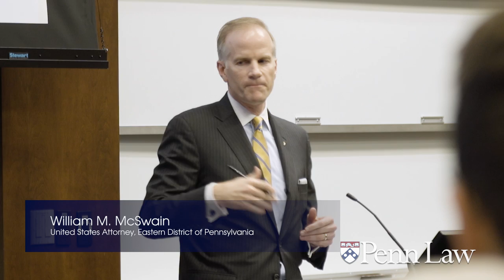Preparing for Public Leadership and Government Service at Penn Law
As part of the Law School’s historic commitment to public service, students and faculty engage with some of the most pressing government and public policies issues of the day. The Leo Model Foundation Government Service & Public Affairs Initiative brings Penn Law’s resources to bear to best prepare students to be leaders in the policymaking arena.